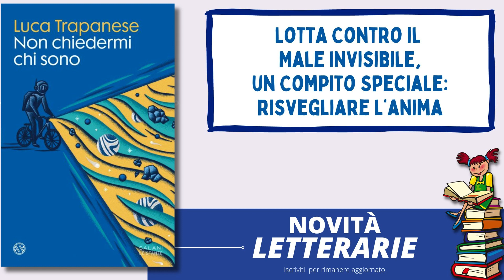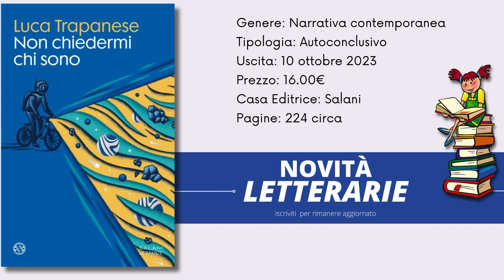libro Non chiedermi chi sono dello scrittore Luca Trapanese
il libro Non chiedermi chi sono dello scrittore Luca Trapanese